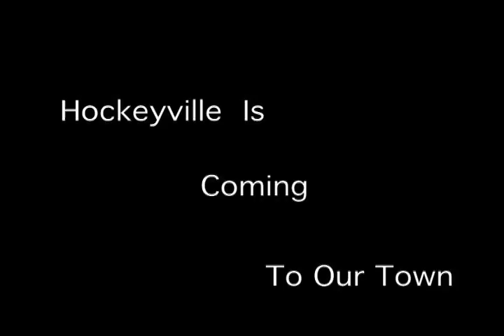Woolwich Hockeyville Sing A Long